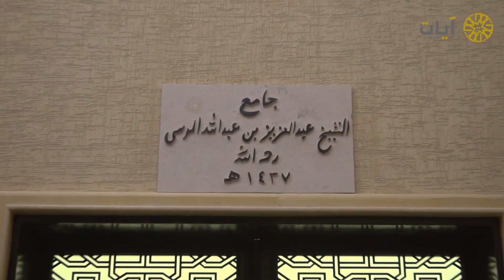هذان خصمان اختصموا في ربهم | عشائية مؤثرة من الرياض ١٤٤٠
جامع الشيخ عبدالعزيز الموسى